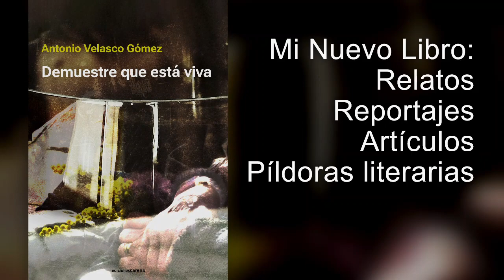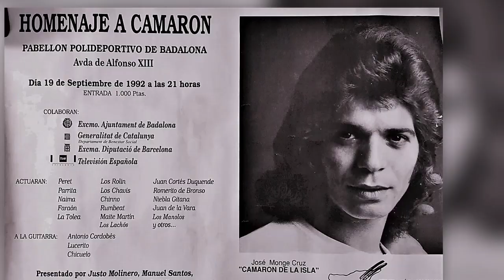Demuestre que está viva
Ya está editado mi nuevo libro, Demuestre que está viva. En los próximos días lo tendréis en las librerías y en Ediciones Carena (edicionescarena.com)
¿De qué va este libro?
En las páginas del presente libro encontraréis relatos de temática diversa, desde autobiográficos pasados por el tamiz literario, como El Vampiro Azul, El colibrí y el Hotel Rejas, ¿Mi hijo en Idomeni? o Vamos quedando menos.
Otras historias me vinieron de experiencias contadas por amigos, conocidos, familiares… y un guía turístico de Vitoria-Gasteiz, Imanol, que nos habló sobre un acontecimiento protagonizado en aquella ciudad por un aviador nazi alemán, ocurrido poco antes del criminal bombardeo de Guernica; No puedo respirar, tío (I can’t brith, man), terrible historia sobre actuaciones criminales del ejército en Bolivia; o Camarón de la Isla, el último adiós a la leyenda, al mito, entre otros.
Algunos escritos relatan, a través de testimonios directos, la situación actual, o reciente, en ciertos países de allende los mares. Por ejemplo, Los Falsos Positivos (a tanto el cadáver) -terrible historia sobre la represión en Colombia-; El Padre Melo, la voz de los sin voz en Honduras; Carlos Andrés, biografía sintética de Eusebio Argueta, guerrillero en El Salvador con el FMLN; Miguel Montenegro, un hombre íntegro, conversaciones con el director de la Comisión de los Derechos Humanos de El Salvador;
Como postres de este plato que es el presente libro, podréis degustar los microrrelatos, concebidos como píldoras literarias. Son historias sintetizadas en poco más de cien palabras. Ahí encontraréis un buen surtido de sabores: humorísticos con sabor a limón, a canela y a menta; de ciencia ficción con una pizca de pimienta y óxido; de amores y desamores con ligero toque de jengibre y angostura…